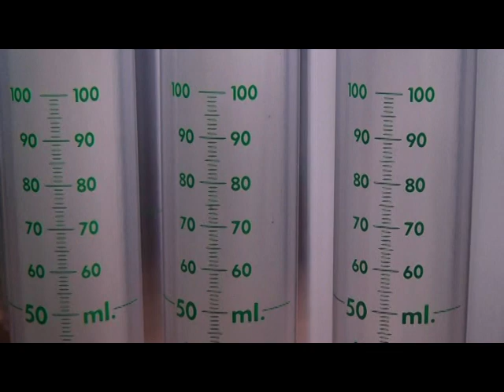Semi automatic silk screen printing machine for soft tube